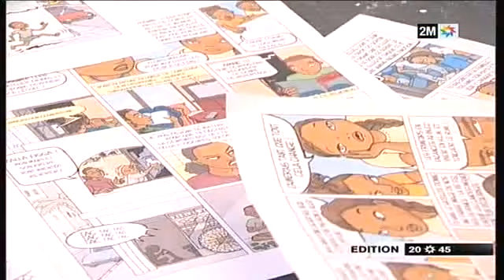Said Bouftass Naissance des éditions Alberti.avi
Naissance des éditions Alberti: une maison d'édition spécialisée dans l'édition de la bande dessinée. Une première dans l'histoire de la bande dessinée au Maroc.